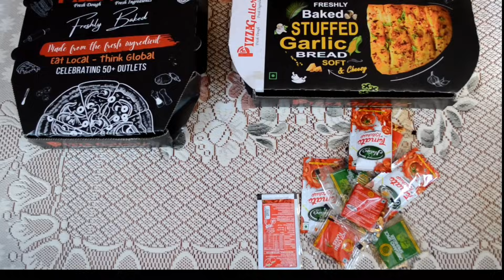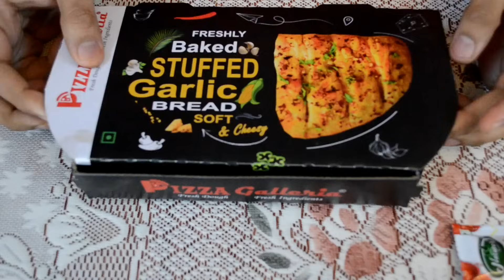Trying Shark Tank Season 3 Products 😍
I tried Popular Shark Tank India Season 3 Products😱😱 | Shark Tank India 3

In the latest video, we delved into Shark Tank India Season 3 and conducted a thorough review of Pizza Galleria's offerings. We shared our personal experiences with their delectable pizza, flavorful garlic bread, and mouthwatering pasta. Our goal was to give viewers an honest and detailed account of our dining experience, highlighting the taste, presentation, and overall satisfaction with the food. Watch the video to discover our insights and recommendations for anyone looking to indulge in a delightful meal at Pizza Galleria.

Pizza Galleria Price + Pizza Galleria Taste + Pizza Galleria Look + Pizza Galleria Personal Review

Pizza Galleria Food Review
Shark Tank India Season 3 Pizza Galleria
Shark Tank India 2024 Food Episode
Shark Tank India S3 Food Review
Pizza Galleria Review
shark tank india season 3 pizza galleria full episode
pizza galleria shark tank
pizza galleria review
pizza galleria gohana
pizza galleria gurgaon
SHARKTANK INDIA SEASON 3
SHARTANKINDIA
AAYUSH SAPRA
HARRY UPPAL
AMAN GUPTA
Shark Tank India Season 3 latest episode
shark tank India Season 3 latest season
shark tank 3 latest episode
shark tank India new season 3
sharktank2024
zorko shark tank
wyld shark tank india
arata
shark tank india zoff
gud gum shark tank
gud gum
kashmir bat shark tank
zorko
tramboo sports shark tank
shark tank car
shark tank India memes
shark tank India season
shark tank India Aman Gupta
shark tank India full episode
Sony picture India
apply for Shark tank India season 3
where to apply for Shark tank India season 3
anupam mittal
aman Gupta
namita thapar
vineeta singh
shark tank India new season
apply for Shark tank India new season
best episode of Shark tank India season 3
shark tank India season 3
depender goyal

Drive Town by Hotham